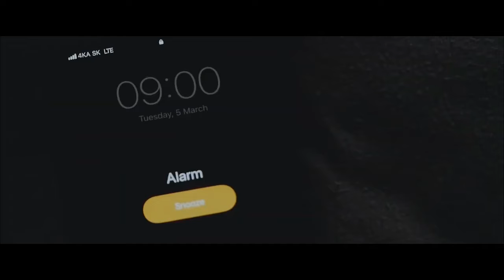NO COPY RIGHT VIDEO FOOTAGE MORNING WAKEUP